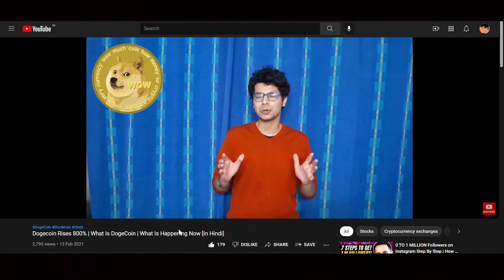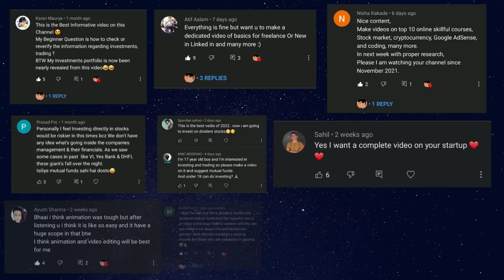100,000 Subscribers Mega Giveaway For 50 Winners!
In less than 11 months, this Youtube channel went from 0 subscribers to 100,000 subscribers! And the viewers of this channel, the subscribers have been the most important part of this journey. And that's why to give back to you, in this video I am announcing a MEGA GIVEAWAY in which more 50 lucky winners would win goodies such as personal finance books, electronics and a chance to interact with me in a private online meetup.

2. Share any of my Instagram reels on your story.
3. Don't forget to tag my account in your shared story.
4. The contest is open till 16th January, Sunday so you can participate in this giveaway till then.

50 lucky subscribers would win a personal finance book, and 5 lucky subscribers would win amazing and branded electronic products! All subscribers would also be invited to a private meetup where you can interact with me and other subscribers and talk about finance and life.

DO EPIC SHIT
BROKE MILLENIAL
RICH DAD POOR DAD
ONE UP ON WALL STREET
COFFEE CAN INVESTING

BOAT BT HEADPHONES
REALME BT HEADSETS
NOISE BT SPEAKERS
NOISE SMARTWATCH
BOAT BT HEADSETS